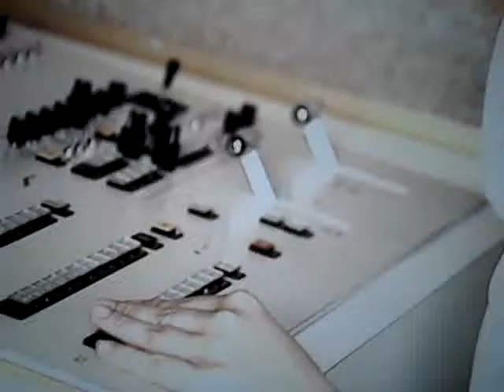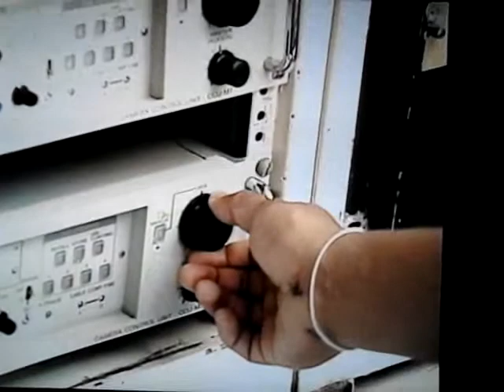sistema michoacano de radio y television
collage smrtv